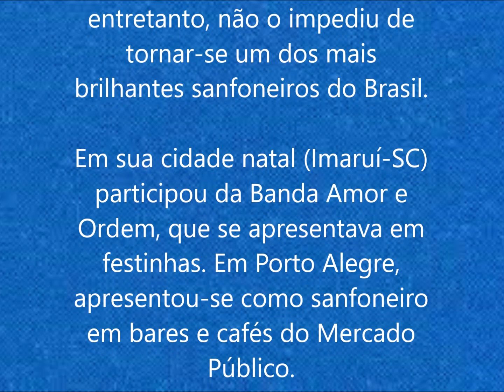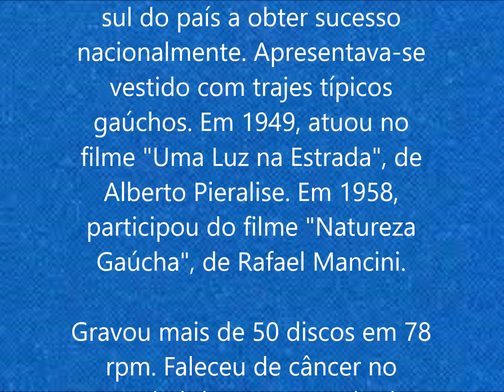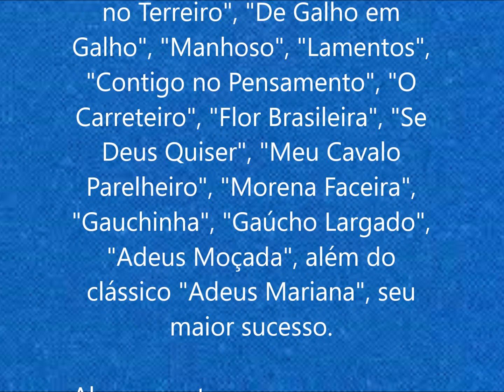L/CAA - Memórias - A Morte de Pedro Raimundo em 1973